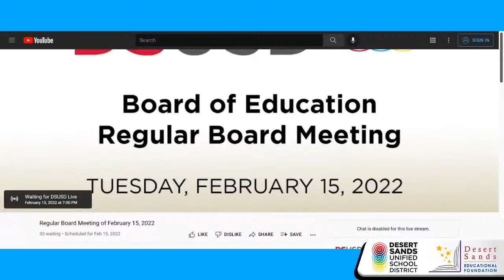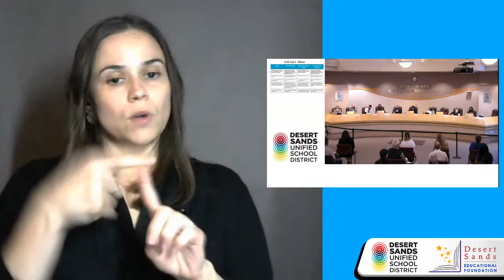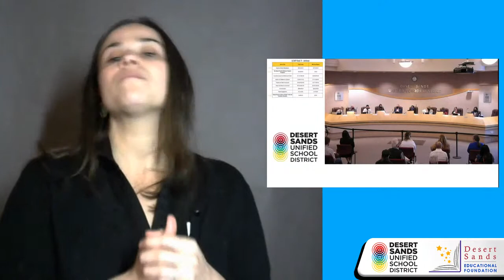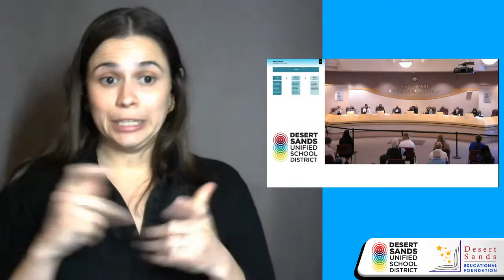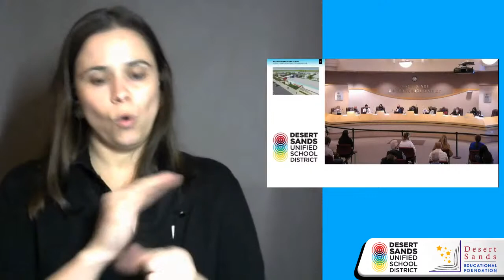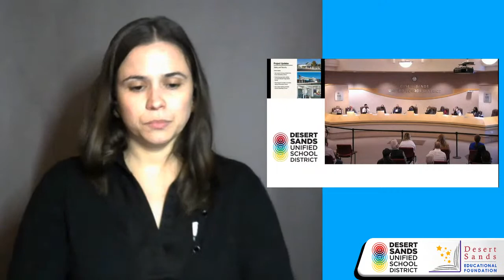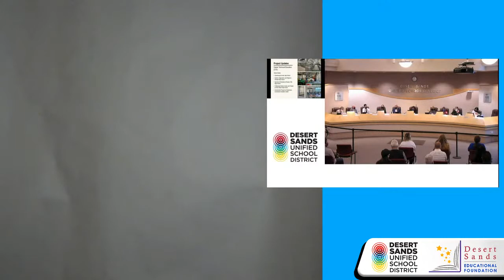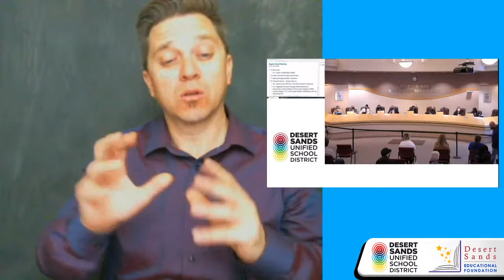Regular Board Meeting February 15, 2022 - ASL Translation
La interpretación al español de esta reunión de la Mesa Directiva está disponible en el siguiente enlace